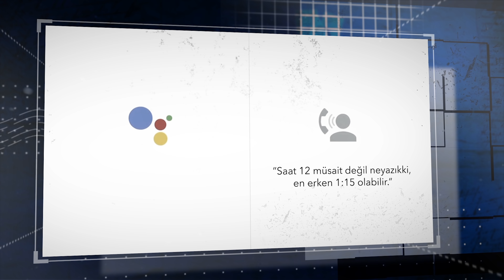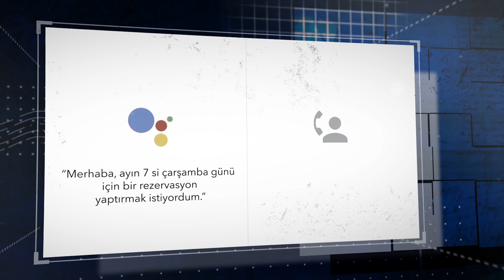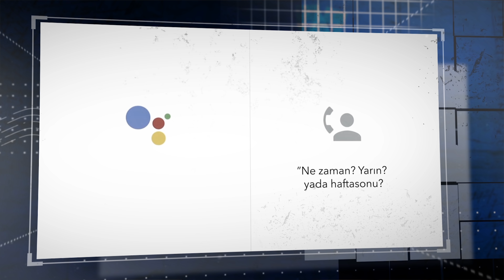Google'ın Tüyler Ürperten Yapay Zekası Gerçek Oldu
Merhabalar, Google’ın İnsandan Ayırt Edilemeyen Yeni Yapay Zekası gerçek oldu. Google'dan tüyler ürpertici bu teknoloji herkesi şaşkına çevirdi. Google 2018 I/O da tanıtmış oldukları Google Duplex ile yapay zekanın ne hale geldiğinden ve robot teknolojisinin ne kadar ilerlediğinden, birde Boston dynamics in üretmiş olduğu Spot mini robotunun 2019 da satışa çıkacağından bahsediyorum. Finalde de yapay zeka ile bu robotların birleştiği noktaya atıfda bulunuyorum.

Bir yanda, yapay zekada geldikleri nokta ile io konferansında adeta şov yapan google...Diğer yanda, robot teknolojisindeki inanılmaz ilerlemeleriyle bizi robot çağına adım adım yaklaştıran Boston Dynamics...

Google duplex ile mevcut assistanı tam bir assistana çevirdi. ve yapay zekanın ne denli geliştiğini öğrenmiş olduk. Bu da yetmezmiş gibi robot teknolojisi de korkunç bir hızla gelişiyor. Boston Dynamics çıkarttıkları robotlar ile gün geçtikçe daha ürkütücü bi hale doğru gidiyor. Big dog atlas, spot bunlardan bir kaçı. Ve son çıkarttıkları Spot mini robotunu da 2019 da satışa çıkartıcaklarını açıkladılar.

Bir sağdan bir soldan gelen bu iki dev teknolojik ilerleme ortada birleşirse ne olur dersiniz? Gelin hep beraber bu işi bir masaya yatıralım.Dünya nereye gidiyor böyle muhabbetini bir de teknolojiye uyarlayalım.